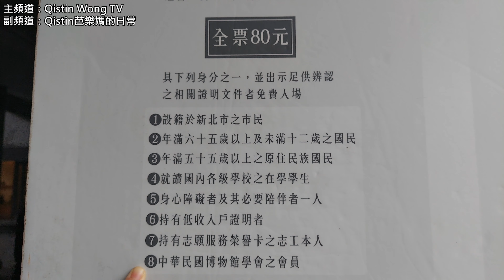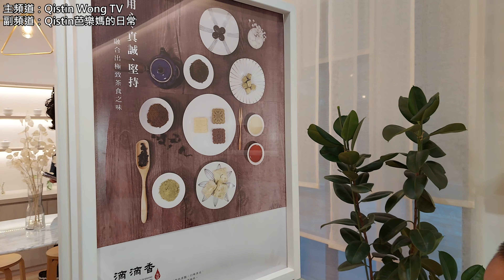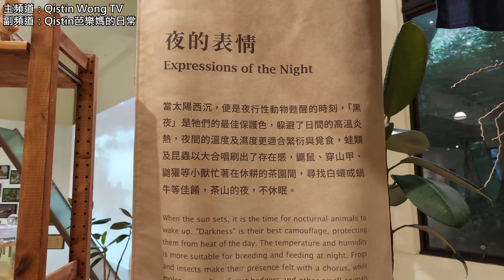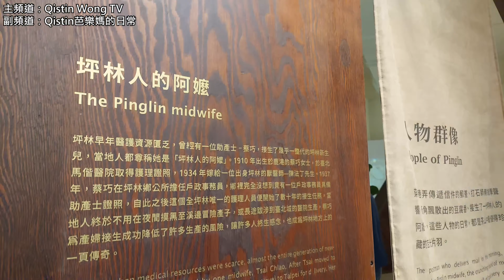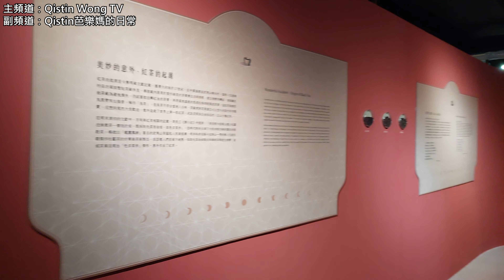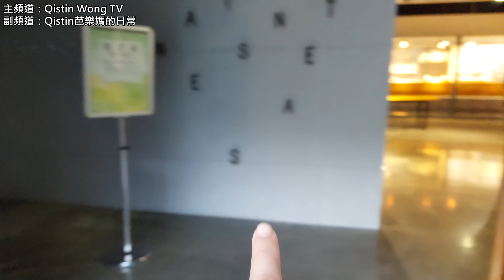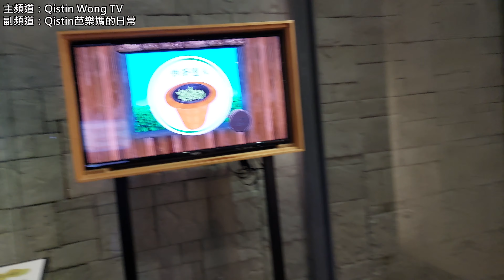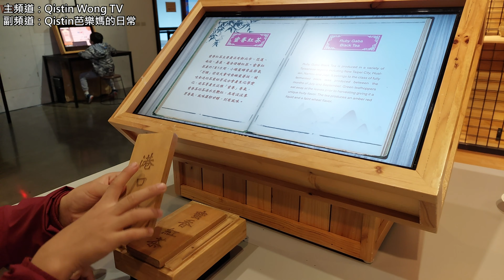永久居留證不能進入參觀？新北市民免費！孩子玩得好開心！新北市坪林茶業博物館【Qistin芭樂媽的日常】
分享我在主頻道Qistin Wong TV,
做菜背後的私下生活日常,
瑣碎複雜的日常, 可以簡單即精彩~
Life is simple. Life is beautiful.

新北市坪林茶業博物館
地址：23241新北市坪林區水德里水聳淒坑19-1號
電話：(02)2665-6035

我的新書 -《芭樂媽Qistin的原型素食日常》正式發售囉!